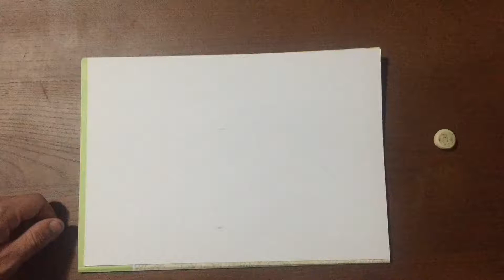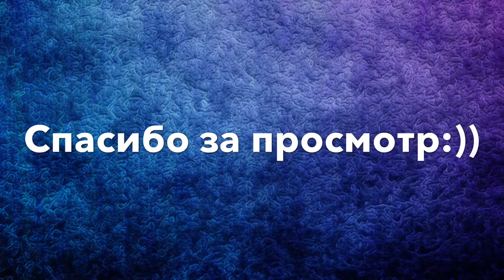Рисование Мадары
Ну не знаю как получился этот рисунок но мне если честно не очень нравится этот рисунок))